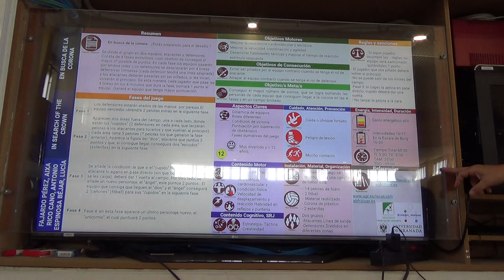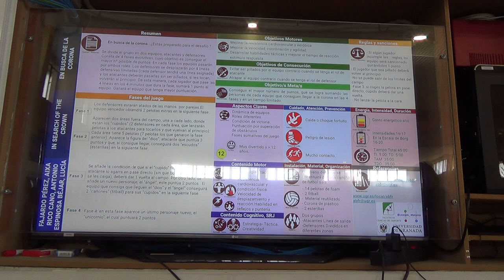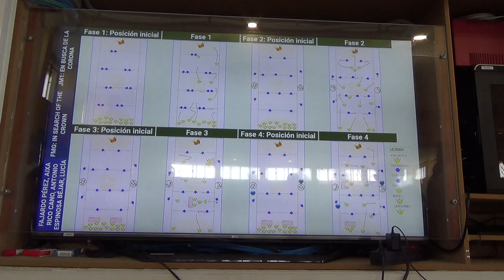En busca de la corona 5R 1/2 00278